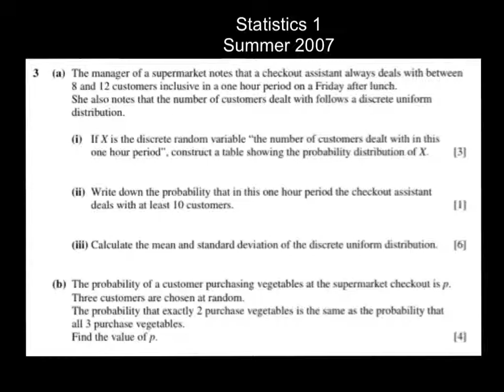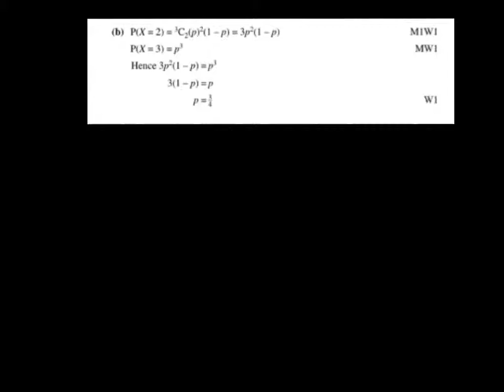s1 summer 2007 Q3 a discrete Random variables, b probability